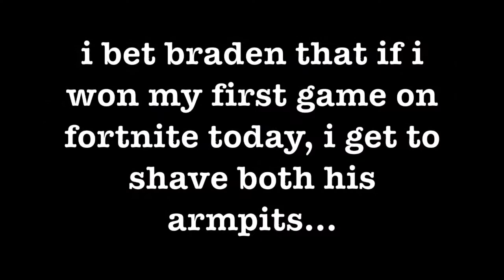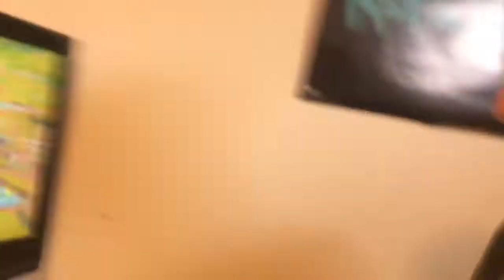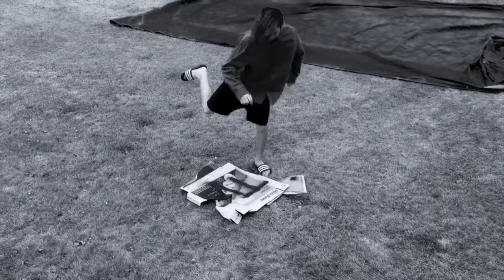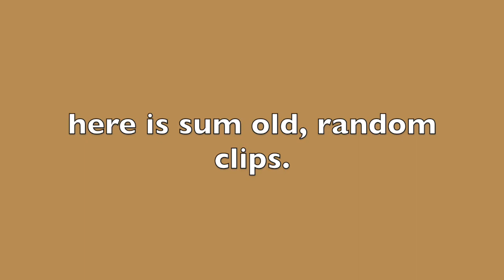Modern Day Zack and Cody Ep.1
Braden loses a bet.